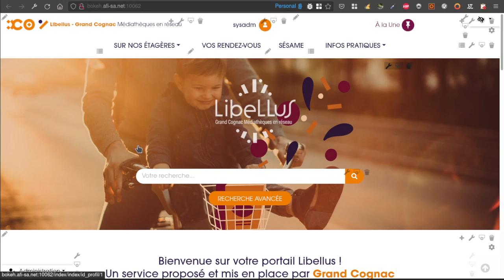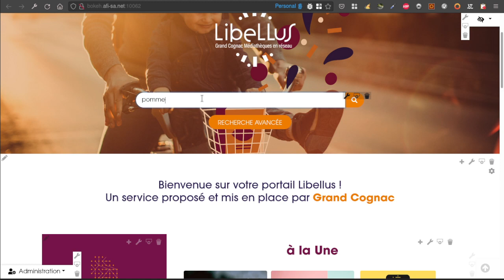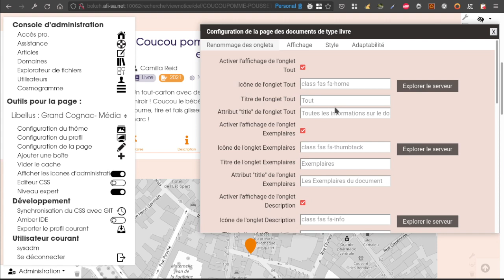Bokeh : Mode expert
Dans la configuration des boites en interface publique, certains champs sont maintenant réservés aux experts. Pour l'activer ou le désactiver vous avez un bouton de va-et-vient dans la boite d'administration de l'interface publique.